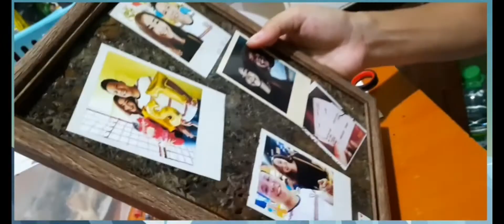How to keep roses and memories from a 2-year old bouquet into a creative frame